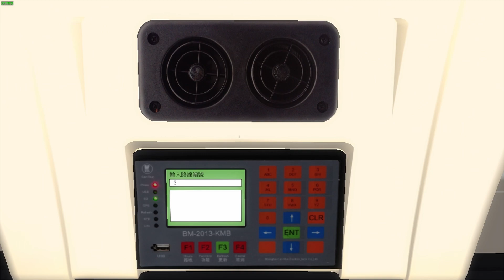[OMSI 2](加班車)Lantau North Version 1.0 KMB Rt.30 長沙灣→荃威花園｜Alexander Dennis E500MMC 11.3m E6M99 XD7825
Map (Credit: OMSI Lantau North)
Map Addon (Credit: Workshop TN)
Sweetfx is used, & DPIP display & viewpoint are edited.

Laptop Specifications:
Laptop: Lenovo Legion Y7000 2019 (Y7000 SE 2019)
Display: 15.6'' FHD IPS Display (144Hz, 72%NTSC, 300nits)
CPU: Intel Core i7-9750H (6C/12T, 12MB Cache, Max 4.5GHz)
GPU: NVIDIA GeForce RTX 2060 (6GB GDDR6 VRAM)
RAM: Samsung 32GB (2 x 16GB) DDR4 2666MHz SODIMM
SSD: Intel 760p 1TB M.2 2280 PCIe SSDPEKKW010T8L